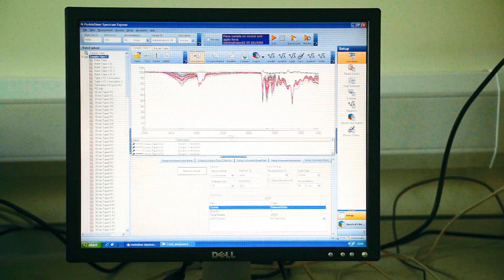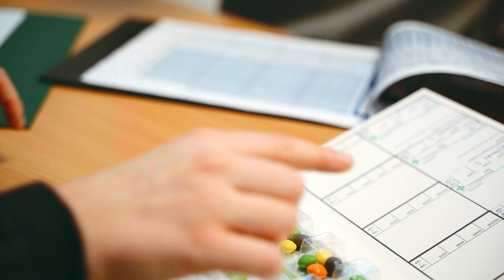Studying Pharmaceutical Sciences and Drug Development at Bath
Senior Lecturer Dr Paul De Bank describes the new course, whom it might suit, what you'll be studying and what you could go on to do.